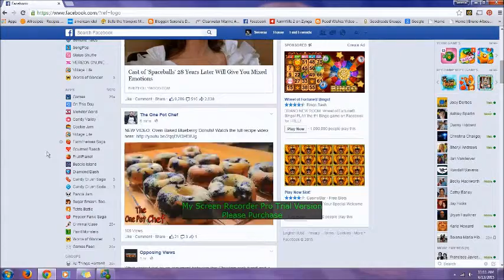Me Playing Games On Facebook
I am playing different games on Facebook which I do everyday.